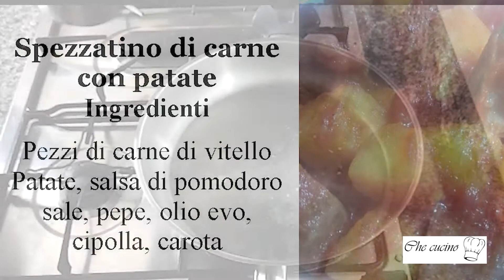Che cucino, spezzatino di carne e patate